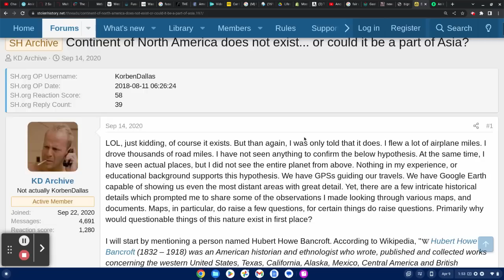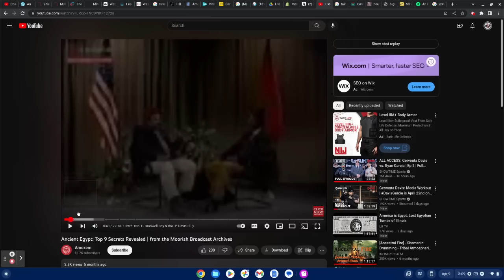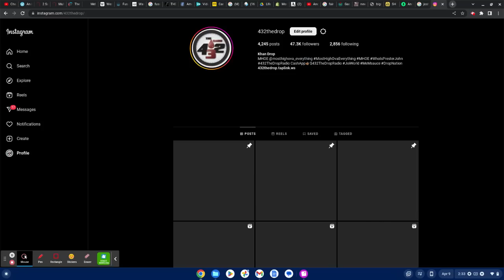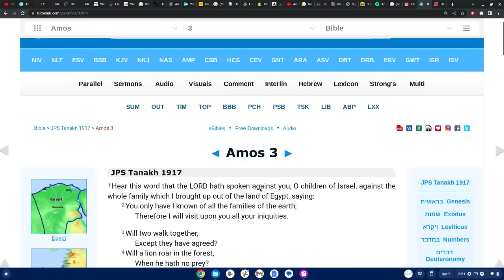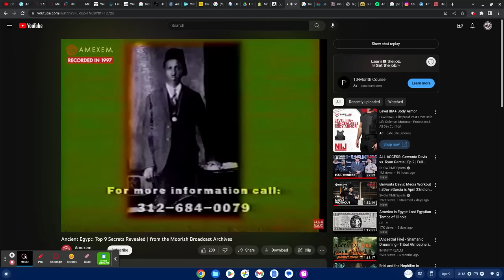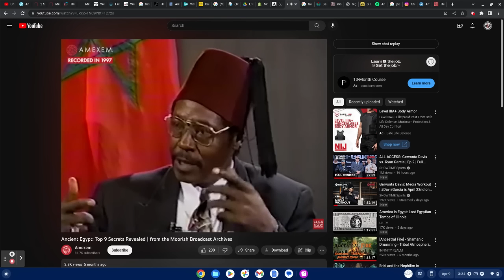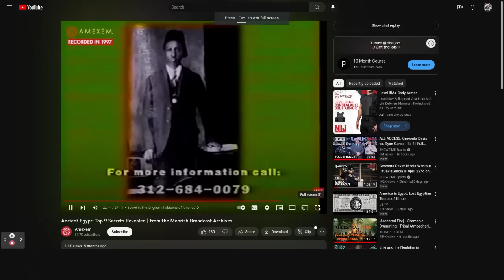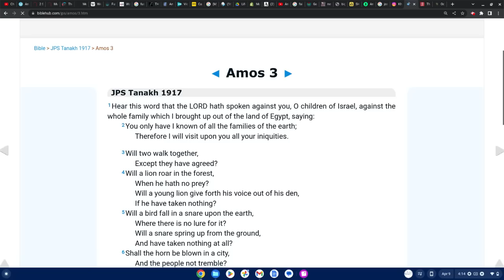The Original Indigenous Inhabitants of the North, Central, and South America are TREASURED ONES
Halal HaWah